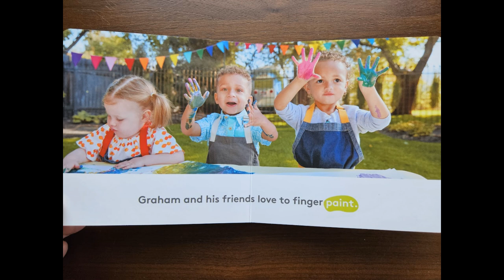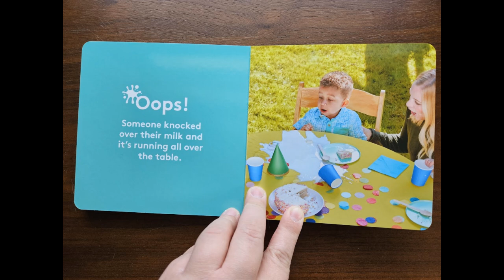Graham Turns Two by Lovevery // Read Aloud // Picture Version